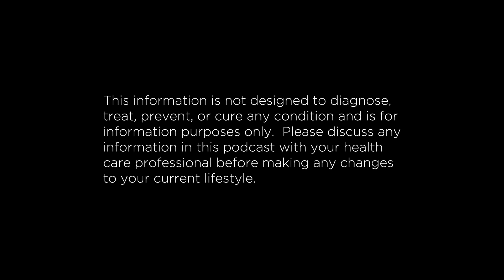What is Type 3 Diabetes? | The ATP Project 338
Type 3 Diabetes - A 21st Century Epidemic

In this episode of the ATP Project, Jeff and Steve chat about a health condition that has become an epidemic in our day and age, Diabetes. We know about type 1 and 2 diabetes and also Gestational Diabetes but have you ever heard of Type 3 Diabetes? We will give you a hint… it has to do with resistance to insulin in the brain. The team dive deep into the science behind diabetes discussing its correlation with diet and heart disease, the side effect of too much sugar in the brain, treating Alzheimer’s and also give some helpful tips on what you should do if you are experiencing the symptoms of Type 3 Diabetes.  It’s a great listen and filled with so much rich information

00:00:00 – Type 3 Diabetes?
00:01:20 – When was Type 3 Diabetes discovered?
00:04:03 – Anti-Müllerian hormone
00:05:57 – Type 3 diabetes – what is it?
00:11:03 – Type 2 Diabetes and diet
00:19:07 – Diabetes affects 4 different tissues
00:21:34 – Diabetes and heart disease
00:23:10 – Type 3 Diabetes and the impact on the brain and Alzheimer’s
00:30:42 – Type 3 Diabetes – treating Alzheimer’s
00:34:37 – The side effect of too much sugar in the brain?
00:35:58 – The importance of exercise and best the best time to exercise?
00:39:23 - Alzheimer’s and the shrinking of the brains
00:41:31 – So what should you do?
00:42:52 – What we now know about Alzheimer's

Links to papers mentioned in the podcast

A Hypocaloric High-Protein Diet as Primary Therapy for Adults with Obesity-related Diabetes: Effective Long-Term Use in a Community Hospital

Alzheimer’s Disease as Type 3 Diabetes: Common Pathophysiological Mechanisms between Alzheimer’s Disease and Type 2 Diabetes